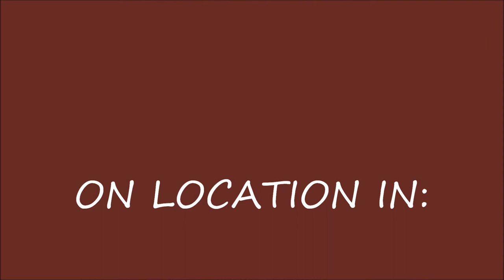Mason Lady - Farther Along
Mason Lady plays "Farther Along" on the Roland Atelier Organ